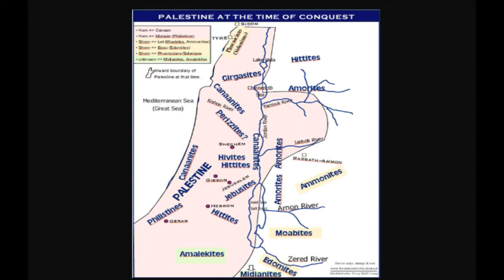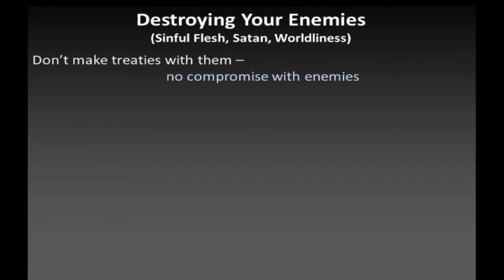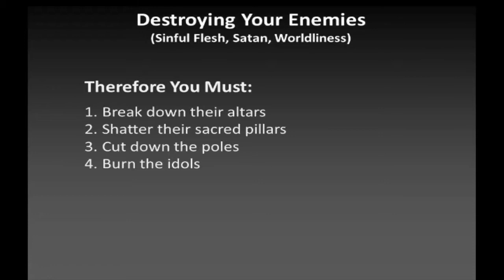Do Not Fight Flesh with Flesh | Sabbath Christian Church | David Liesenfelt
Pastor David talks about spiritual warfare and why not to fight flesh with flesh.